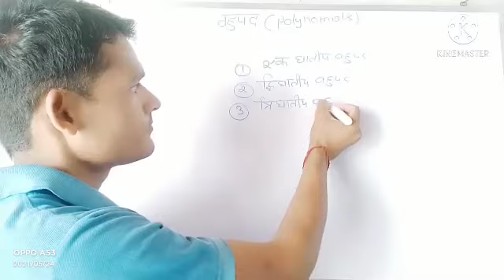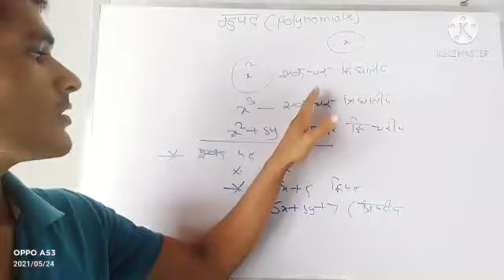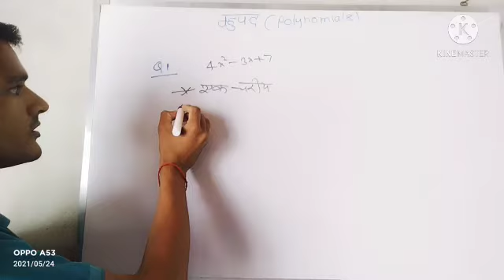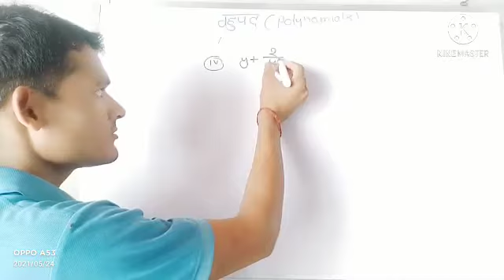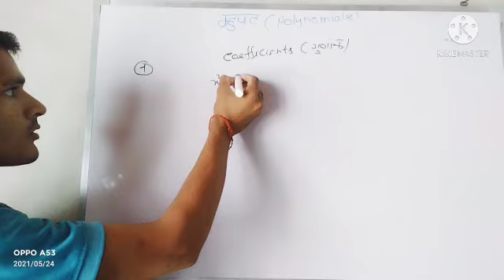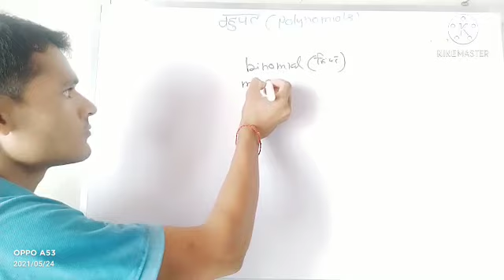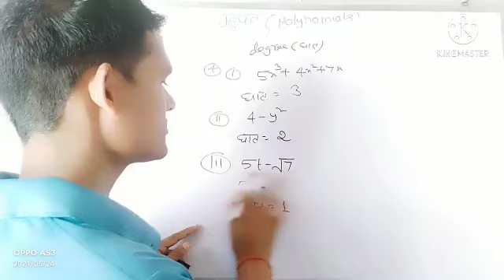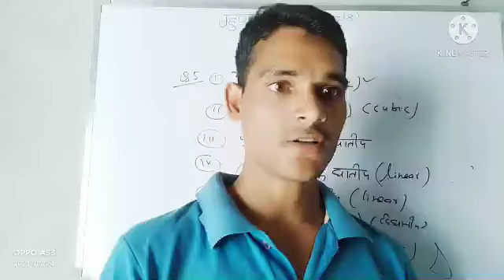9th ncert math exercise 2.1 solution (chepter 2 polynomials )